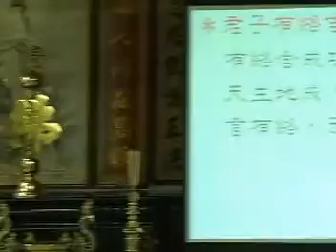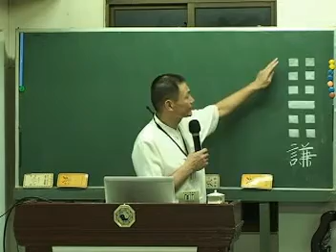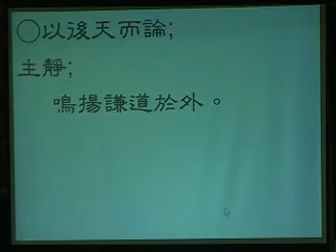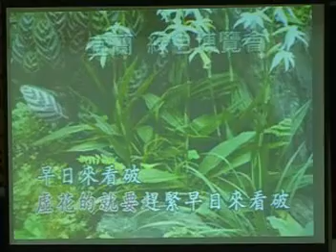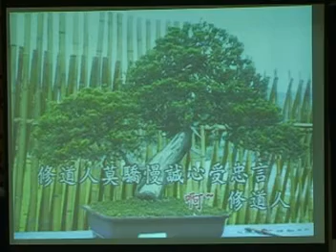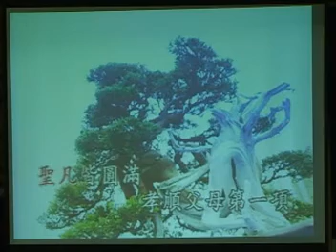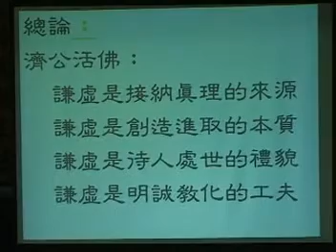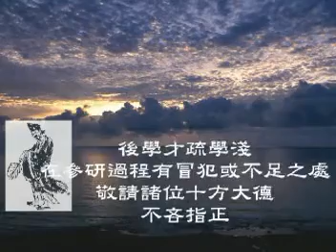易經心法經文班第38集謙卦台語